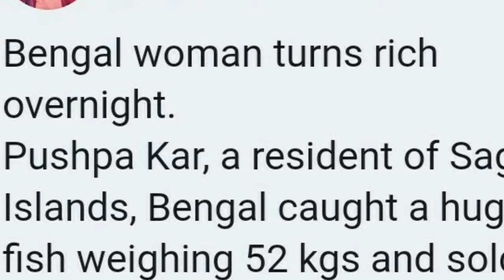Nenek KAYA kerena ikan ini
seorang nenek kaya karena ikan ini sangat mahal harganya ikan yang didapatnya tersebut memiliki ukuran yang sangat besar dan termasuk ikan yang susah untuk didapat.